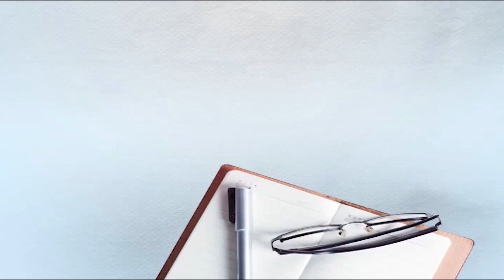ਟਰੱਕ ਅੱਗੇ ਢੱਠਾ ਆਉਣ ਤੋਂ ਬਾਅਦ ਪਲਟਿਆ ਟਰੱਕ,ਬਾਲ-ਬਾਲ ਬਚੀ ਟਰੱਕ ਚਾਲਕ ਦੀ ਜਾਨ